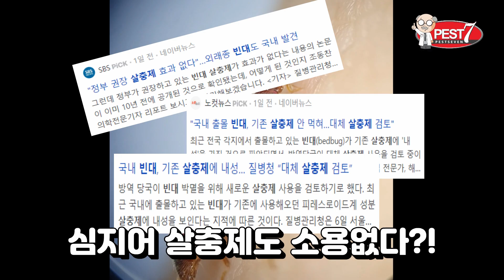[실험] 빈대는 정말 살충제에 안죽을까? 직접 검증해봅시다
안녕하세요 페스트세븐 입니다. 요즘 한창 이슈가 되고 있는
빈대에 대해서 그간 많은 이야기들이 있었는데요 특히 살충제에
강한 내성을 보여 퇴치가 어렵다는 이야기가 있었는데요 그렇다면
정말로 빈대는 살충제에 죽지 않는 해충일까요? 직접 저희가 살충제
실험 테스트를 해보았습니다. 편집없이 신뢰를 위해서 무편집으로
진행해보았습니다.